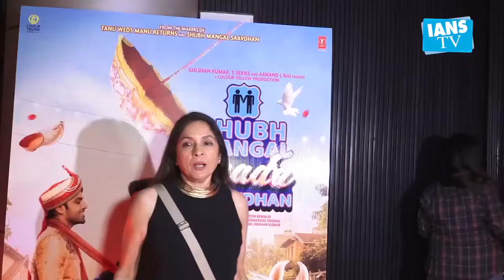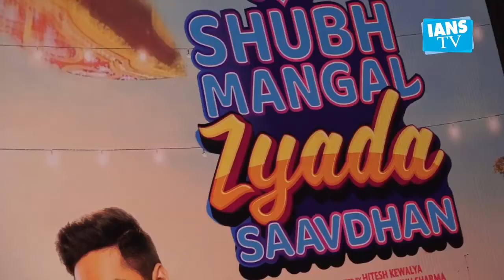Neena Gupta: I still have a fear of being out of work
Veteran actress Neena Gupta has been a part of Indian cinema for over four decades. From her debut film "Adharshila" in 1982 to bagging the National Award for "Woh Chokri" in 1994, to becoming household name as actor and director with the TV series "Saans" in the late nineties, she has always entertained the audience.